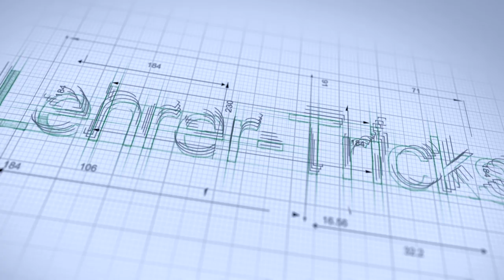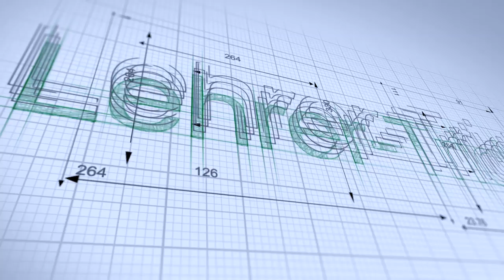Schüler-FEHLER willkommen heissen! Hattie-Studie & Lehrer-Plädoyer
Wie können Schüler*innen ihre Motivation trotz Fehlern bewahren?
Lehrpersonen können sehr viel dazu beitragen!

Inhalte:
1) Lehrer, die auch Fehler machen. (ab 00:45)
2) Thomas Edisons Glühbirne (ab 01:40)
3) Wortwahl & Körpersprache (ab 02:00)
4) Hattie-Studie: Feedback d= 0.9! (ab 02:55)
5) Beziehungs-Effekt d=0.72 (ab 04:12)
6) “R-f-T”: Schriftliche Fehlerkultur für Tests (ab 04:37)

Buchempfehlungen für ambitionierte Lehrpersonen:

"Kenne deinen Einfluss" Hattie & Zierer, Visible Learning für die Praxis (blaues Buch im Video)

1) “Das Geheimnis glücklicher Kinder” von Steve Biddulph
2) “Lehrer am Limit” von Heike Frank
3) “Gelassen und sicher im Stress” von Dr. Gert Kaluza
4) “Störungen in der Schulklasse - Leitfaden Vorbeugung” von H.P. Nolting
5) “Schülerjahre - Wie Kinder besser lernen” von Dr. Remo H. Largo
6) “Freunde gewinnen” von Dale Carnegie
7) “Leaders Eat Last” von Simon Sinek
8) “The Happiness Advantage (at Work)” von Psychologe Shawn Achor